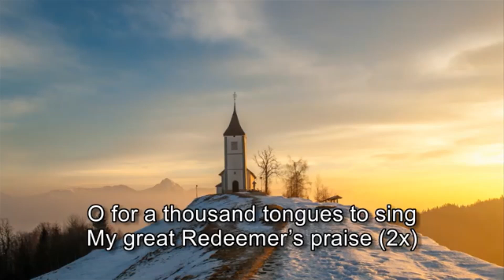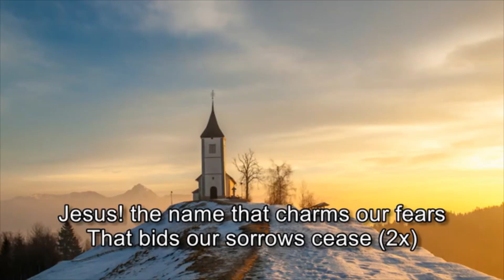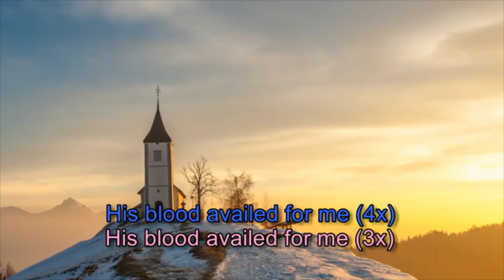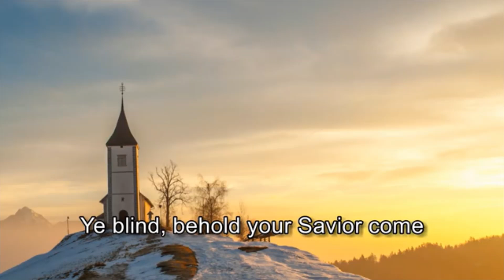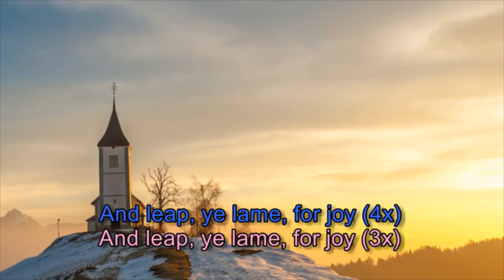Evening Prayer for Wednesday 17th November 2021